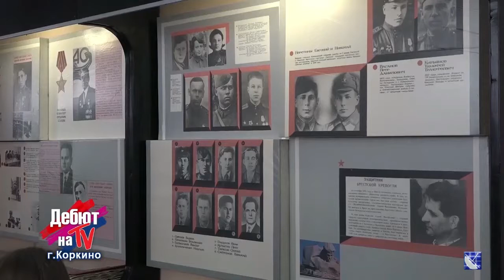"Моё детство - война". Шефер Александр Федорович Блокадный Ленинград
"Моё детство - война" – социальный проект по сохранению памяти о Великой Отечественной войне. Конкурсную работу предоставили участники: Гатова Анна Алексеевна, школьный пресс-центр "Четыре четверти" из города Коркино Челябинской области. Герой конкурсной работы - Шефер Александр Федорович.